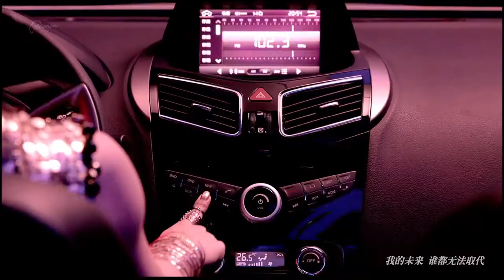(Haima S5) Có mặt ở khắp nơi - Ca sĩ Wu Mochou (Quán quân The Voice China)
HAIMA VIỆT NAM _ KYLIN-GX668